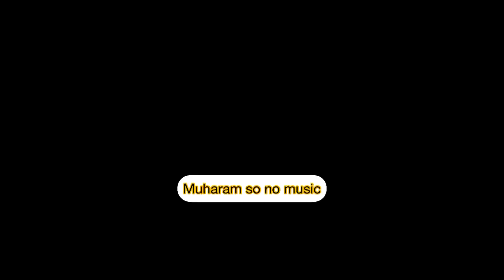Tehreem jarahi hai😭vlogs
Tehreem jarahi hai😭😭